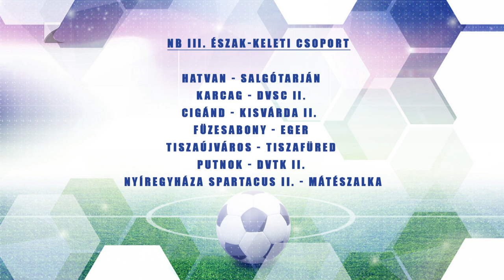Debrecenben kezd a Sényő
Debrecenben, a DEAC ellen kezdi a bajnokságot az NB III. Északkeleti csoportjában a sényői futballcsapat. Játékos-edzőként Kapacina Valer irányítja a Sényőt, amely a tavalyi tizenegyedik helyezésnél előrébb szeretne végezni a 2024/25-ös szezonban.